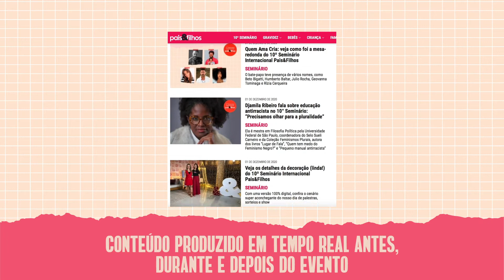Vídeo Case: 10º Seminário Internacional Pais&Filhos - Quem Ama Cria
Chegamos à 10ª edição do Seminário Internacional Pais&Filhos! O maior evento do segmento parenting do Brasil aconteceu no dia 1º de dezembro de 2020 na Unibes Cultural. Mais uma vez, o evento teve uma transmissão de 8 horas seguidas de live nas plataformas digitais da Pais&Filhos, com mais de 3,8 milhões de pessoas impactadas.